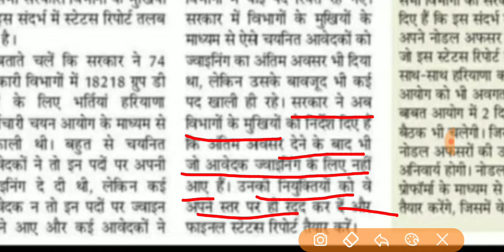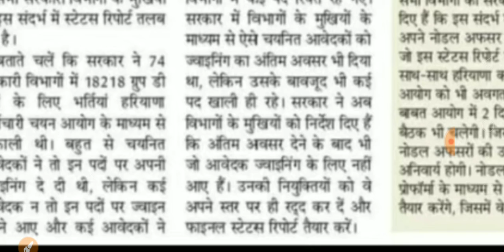Good News| HSSC Group D Recruitment| Special Education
Good News
HSSC Group D Recruitment
Special Education